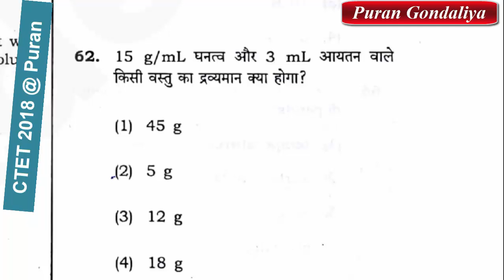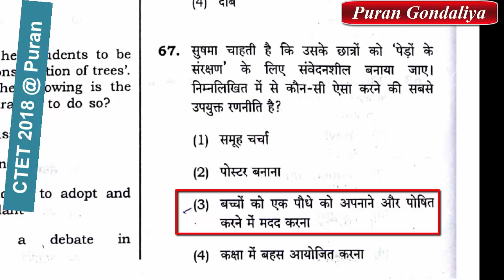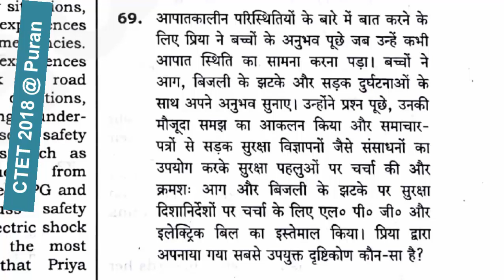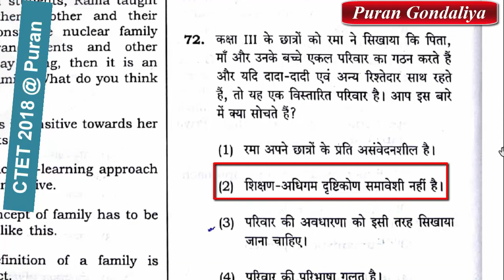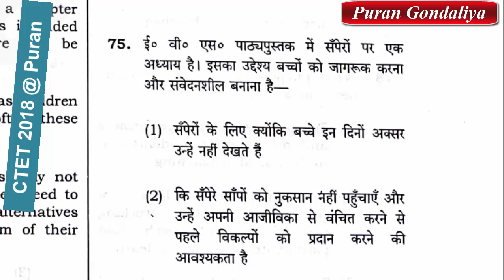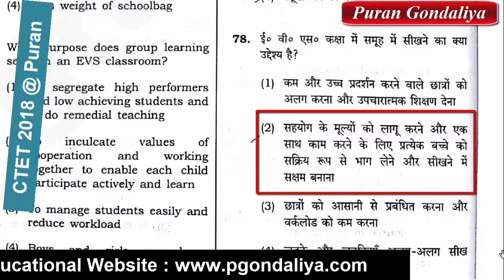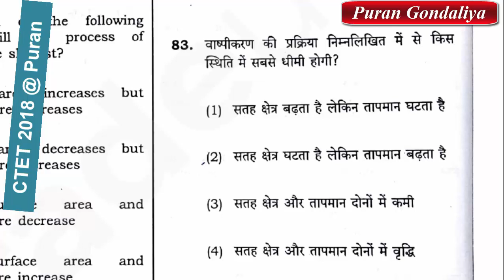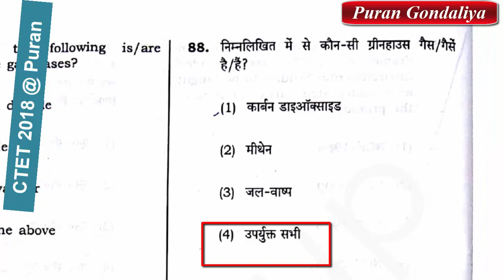CTET 2018 Paper.1 पर्यावरण Solution | CTET Paper.1 Video by Puran Gondaliya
પુરણ ગોંડલિયા | CTET Old Question paper Solution video puran gondaliya,CTET Exam Question paper with Answer Key  puran gondaliya